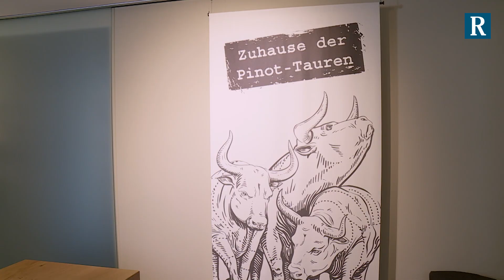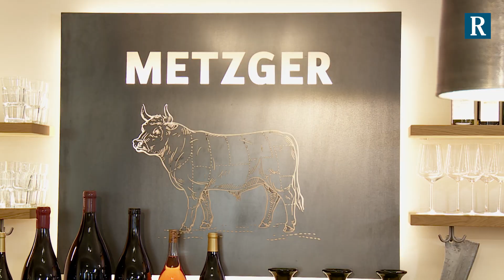Jungwinzerinnen: Lea Metzger aus Grünstadt-Asselheim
In der Serie "Jungwinzerinnen" stellt DIE RHEINPFALZ junge Winzerinnen aus der Pfalz vor. In dieser Folge: Lea Metzger vom Weingut Metzger aus Grünstadt-Asselheim.